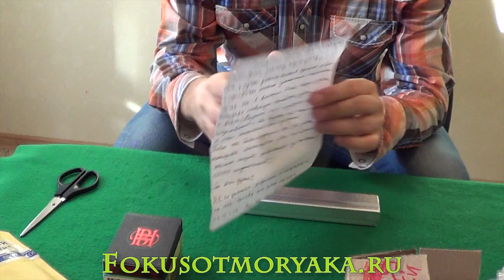ПОСЫЛКА ОТ ПОДПИСЧИКА №2, 3 - ФОКУСЫ С КАРТАМИ ОТ МОРЯКА